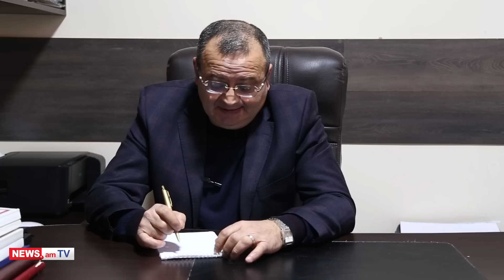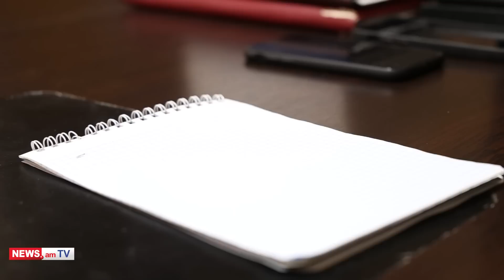Ինչո՞ւ էր կապիտանը հրդեհի գիշերը կացարան գնացել. հարցազրույց՝ սպայի փաստաբանի հետ